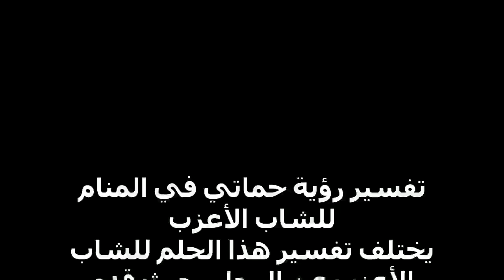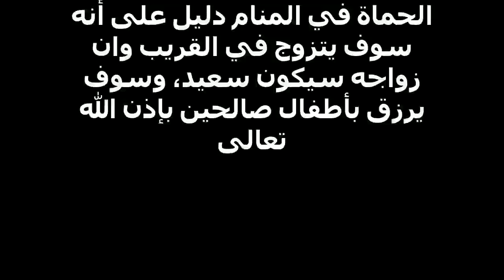تفسير رؤية حماتي في المنام للشاب الأعزب